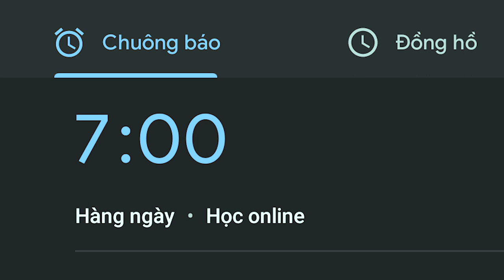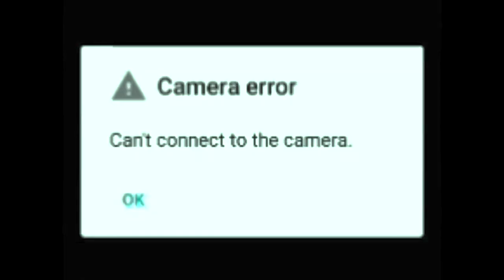Vlog 5: Học online mùa dịch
Chỉ mang tính chất giải trí